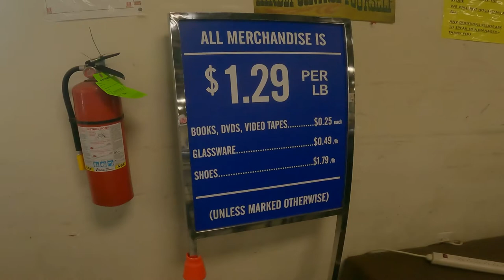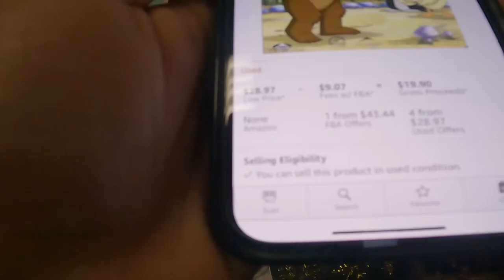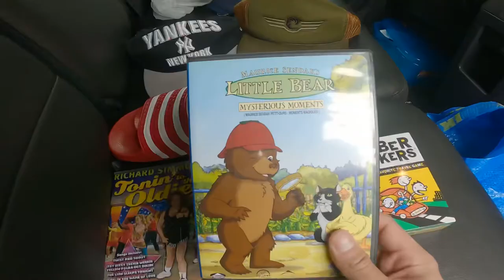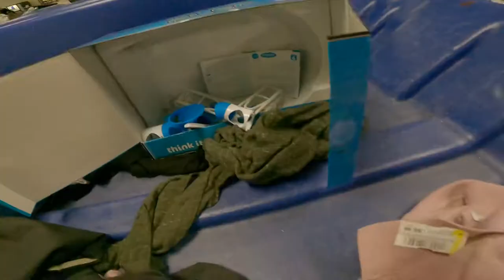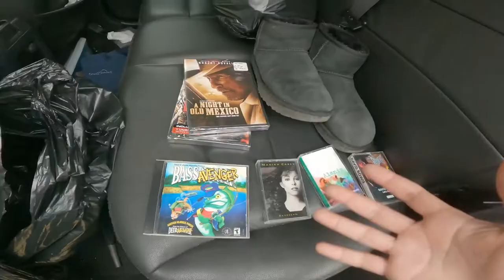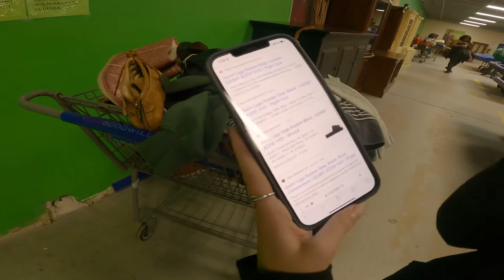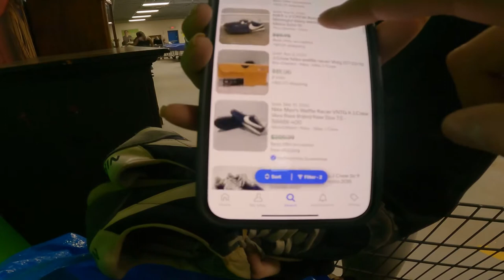Need Extra Income? Try this Goodwill Bins SIDE HUSTLE!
The Goodwill Bins is the best place to make some extra cash! There are so many items to resell or even buy for personal use. It is the cheapest thrift store in the world!

MY STORES:

WhatNot Check out my profile on Whatnot to see what I am selling, want, or have in my collection.

eBay Store